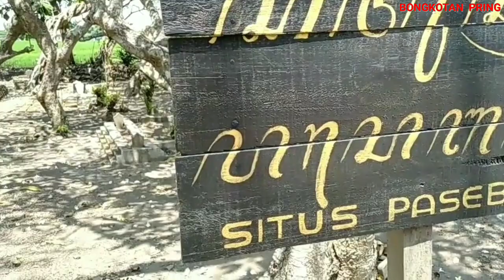Majapahit! CANDINYA BERMUNCULAN AKIBAT TERGERUS ZAMAN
Kami menjelajah bukti peradaban Majapahit dari Alas trik di Sidoarjo bahkan sampai Mojokerto dan hasilnya banyak kami dapat bagian-bagian candi yang bermunculan atau keluar dari dalam tanah akibat tergerusnya zaman dari sebuah pemakaman umum.